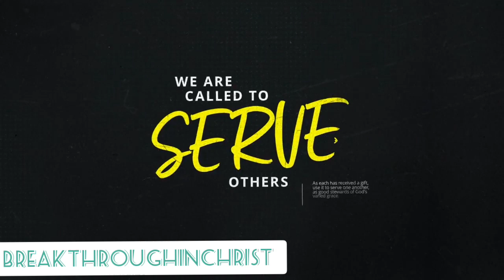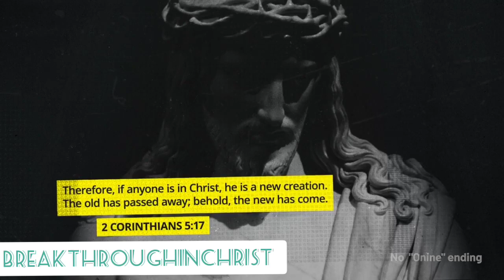fullness || Joseph Dear || Breakthrough in Christ || Telugu Christian MESSAGE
what is fullness?
how to fullfill our life?